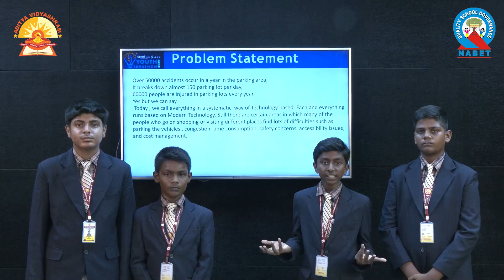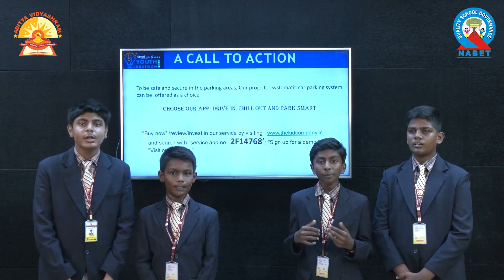UID - 2F14768 | Youth Ideathon 2024 | TOP 500 | Team - ADITYA VIII BOYS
Youth Ideathon 2024 | Students - Balaji A | Aswin G | Vishal V | Sharma A R | Junior (4 - 8 Grade) | ADITYA'S VIVEKANANDA MATRIC.HR.SEC SCHOOL | Team- ADITYA VIII BOYS

An automated car parking system (APS)

Automated car parking systems  can be a solution to optimize the use of the parking space and it will improve and reduce time spend searching for parking.

        The Implementation of automated car parking system  also streamlines the parking operations, reduces the labor costs, creates efficiencies, increases the occupancy, and maximizes the revenue.